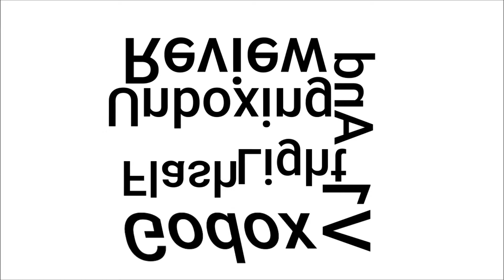FLASHLIGHT | GODOX | V1n| *UNBOXING* | * REVIEW* 🔥😯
This video is on Godox V1n flashlight unboxing & review both .
A flashlight which is highly recommended to photographers. This is a new update of Godox in which you are getting a round-headed flashlight.🔥

Alternative products: (Godox V1s)

( Godox V1c)